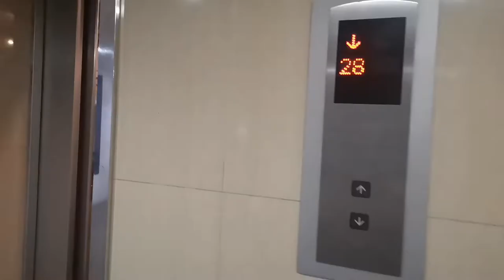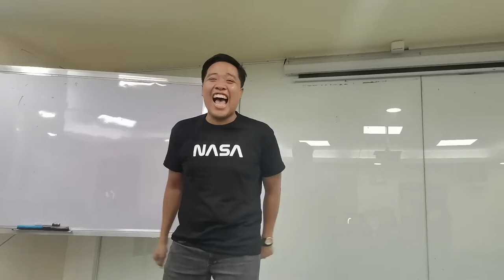EXECOM CENTERING | AMY SANTIAGO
Let's see kung sino ang mga tinuturuan namin sa Online Platform.